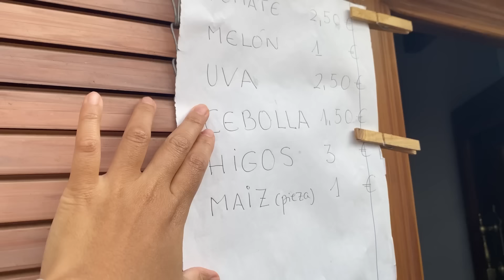Petik anggur tepi jalan? @Danofia give us a tour around LLIBER, SPAIN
Jom melawat kakak kawasan Llieber di spain 😉
Area yang sangat cantik, dikelilingi gunung ganang yang indah serta tanaman bermacam-macam buah-buahan juga terdapat disana seperti anggur, buah zaiton, fig dan sayur-sayuran.
Kawasan ini banyak menarik perhatian saya kerana suasana yang sungguh nyaman, udara yang segar dan tidak ramai penduduk disitu.

Camera:
• Iphone 11pro max
• Iphone 12